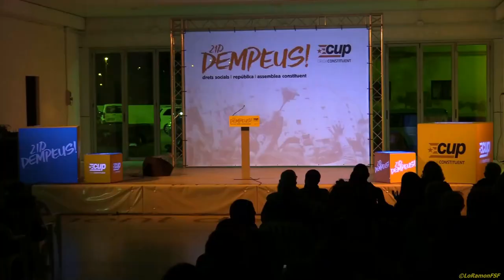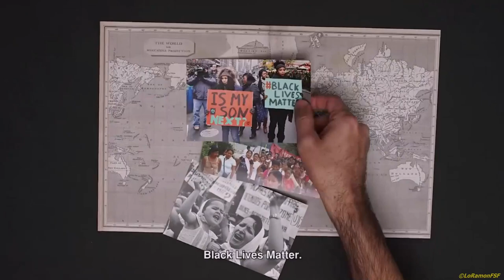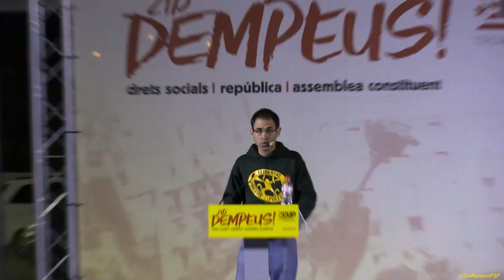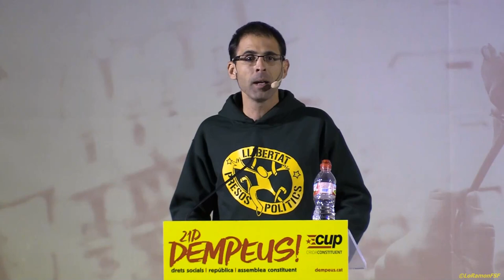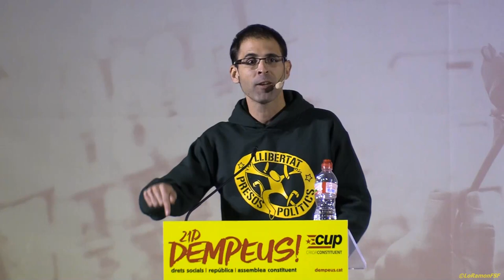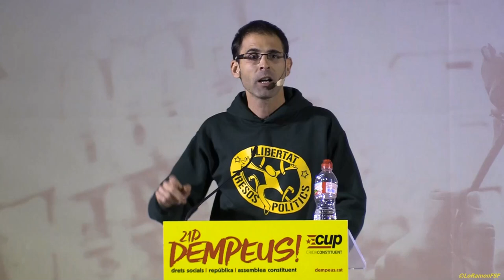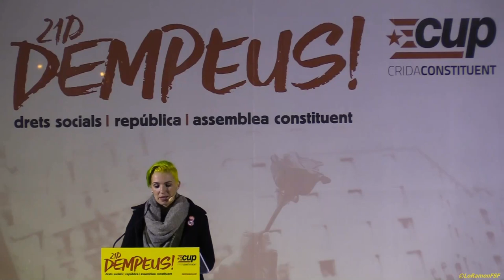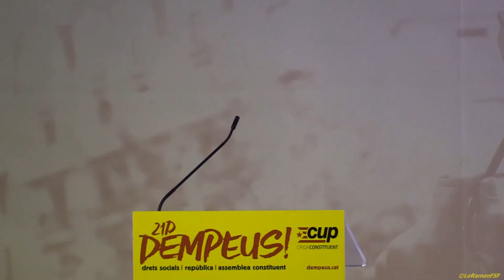Acte Dempeus a Deltebre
Acte de campanya Dempeus a Deltebre 7/12/17

Video: Ramón Francisco Sabaté